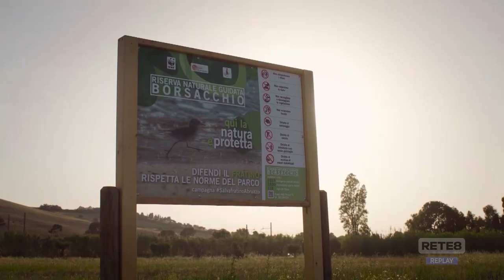Ambiente - La questione Borsacchio in commissione regionale